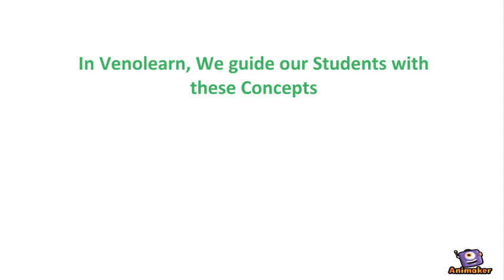Mainframe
Animated Video created using Animaker Mainframe